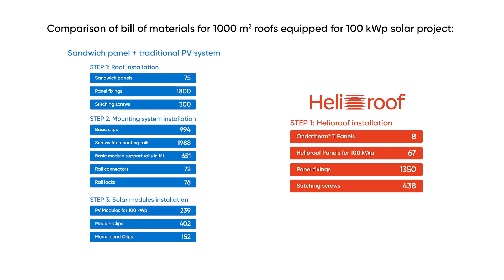Helioroof vs Traditional Solar Module Installation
🌞 Explore the cutting-edge technology of Helioroof versus traditional solar module installation on insulated sandwich panels. Part of the Helexio® Line project, this video delves into the innovative Helioroof system and its advantages over standard solar installations.

Helioroof - Faster, Lighter, Smarter

Watch Helioroof come to life on the pilot installation in our industrial site in Contrisson, showcasing 1kWp panels spanning 6 meters. Do not miss it, click to watch it